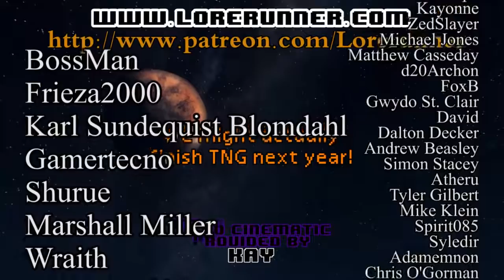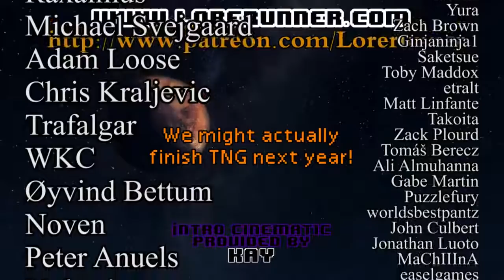Star Trek The Next Generation Ruminations S5E14: Conundrum